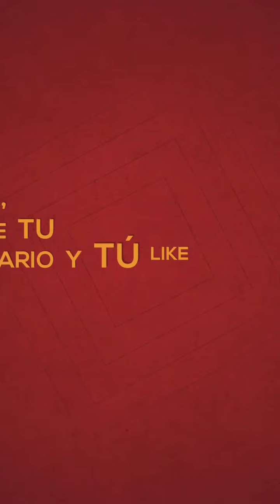Empires and Puzzles - Como pasar: ASESINOS DE LAS TINIEBLAS, nivel raro 💪😎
hoy que me tocó descansar, así que le daré el evento completo empezando por el nivel raro